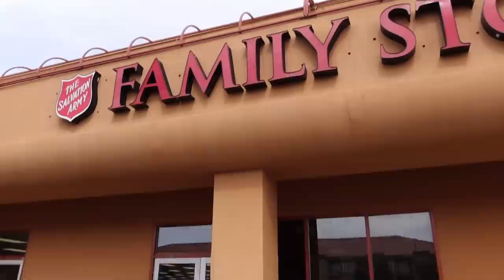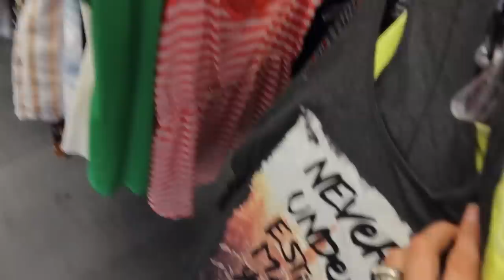Thrifting for GYM clothes, WHAT not to wear, & how we are getting our ABS back